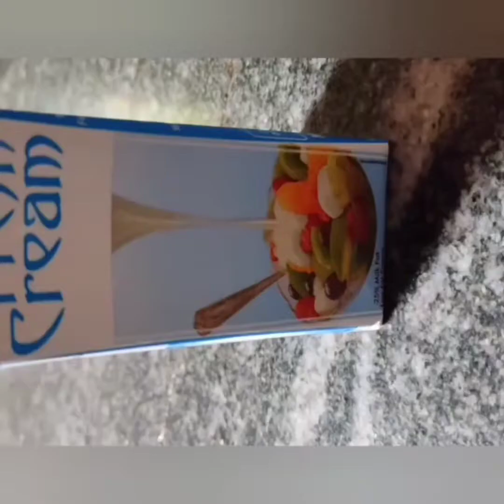Mango 🥭Cold Cake🍰